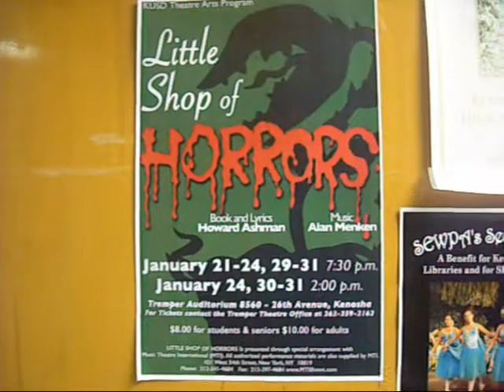Lost Tapes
There's another killer in Tremper. Surprising.